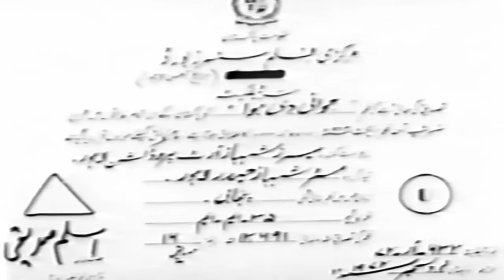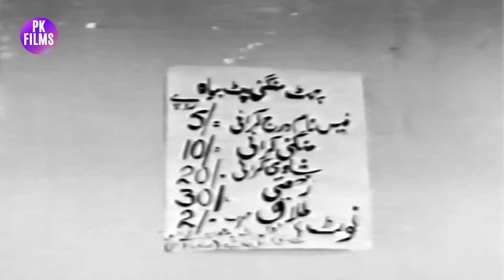JWANI DI HAWA (PUNJABI) - IQBAL HASSAN, ALIYA, KAIFI, MUNAWAR ZARIF - FULL PAKISTANI MOVIE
Star Cast - Iqbal Hassan, Aliya, Kaifee, Sawan, Salma Mumtaz, Asad Bukhari, Munawar Zarif, Razia, Naeem Hashmi, Nighat Sultana, Jalil Afghani, Raj Multani, Kathana
Directed By Raja Hafeez
Written By Akbar Banglori, (dialogues, screenplay: Basheer Niaz)
Poetry By Khawaja Parvez
Featured Singers - Noor Jehan, Inayat Hussain Bhatti